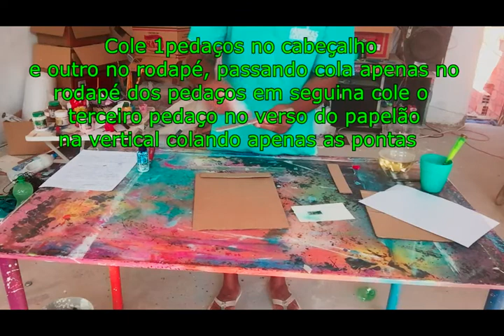Bolas de Sabão Coloridas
A proposta uni uma atividade de recreação que é fazer bolinhas de sabão utilizando quiabo ou açúcar na sua composição para que a bolha de sabão fique consistente e tenha a possibilidade de ficar com proporções maiores, e um experimento artístico de criar arte abstrata com esta substância.Na composição do líquido o aprendiz incrementará corante ou tinta, todos a base de água, colorindo o líquido utilizara uma folha branca onde ele poderá brincar de tentar acertar a bolha de sabão na superfície da folha e ao estourar a coloração irá formando a arte abstrata com formatos circulares, outra forma de se divertir com experimento é criar uma prancheta com papelão como se fosse uma raquete, anexar a folha branca , depois convidar alguém próximo para brincar enquanto um assopra as bolhas de sabão o outro vai tentando pega-las, assim a cada bolha que a pessoas conseguir aparar com a prancheta iram compondo a arte.